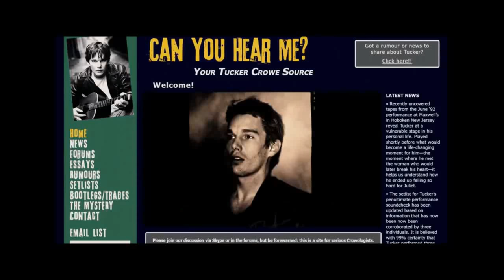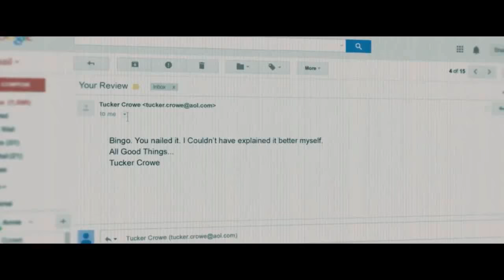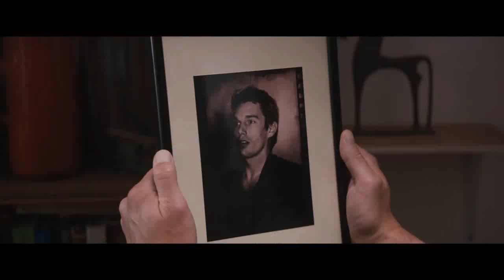Juliet, Naked Trailer Song (Ryan Adams - Lucky Now)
Musician - Ryan Adams.